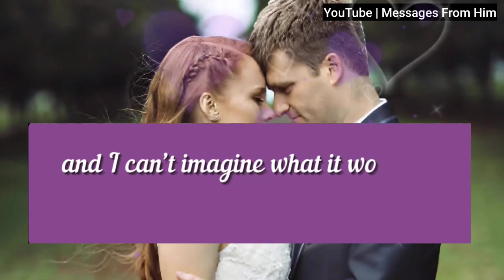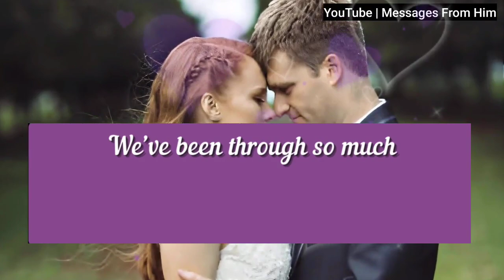DM To DF 🌷💌| This is My Final Decision 💖| Current Energy Divine Feminine| tarot 27 Oct. 2024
RELATED QUERRIES :
dm to df
divine feminine